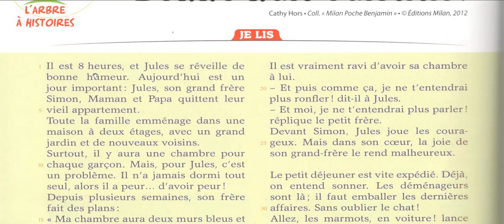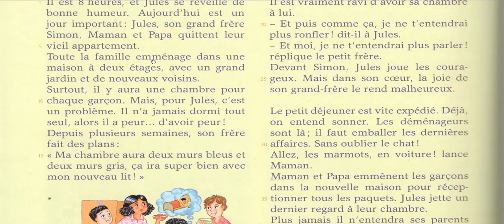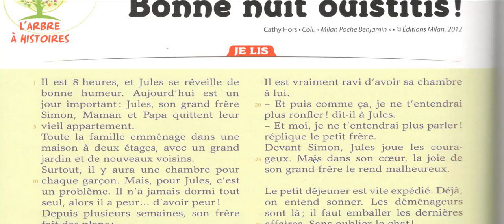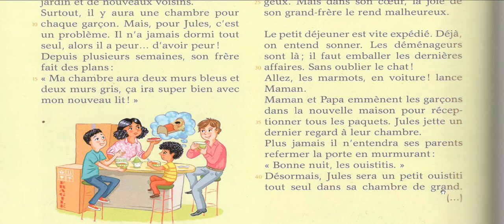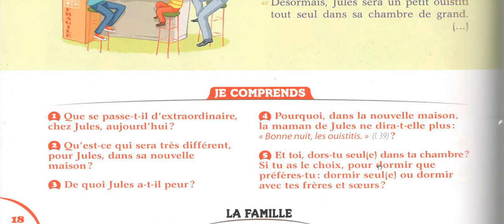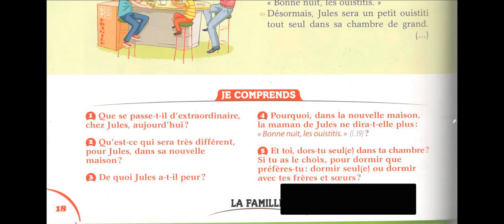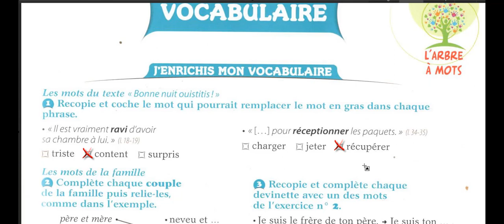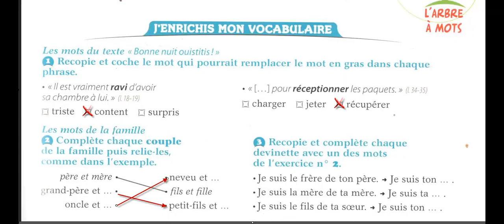Bonne nuit ouistitis Lecture ce1